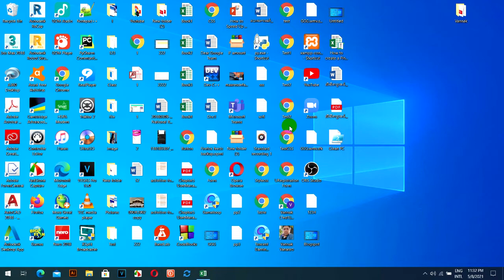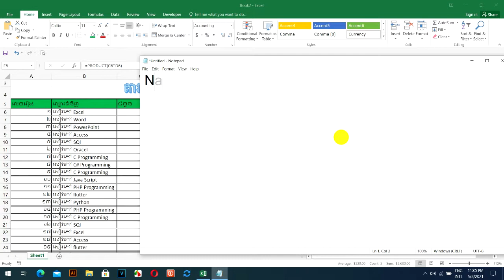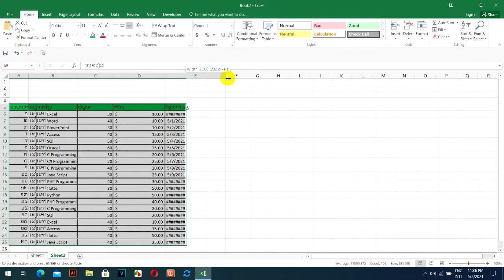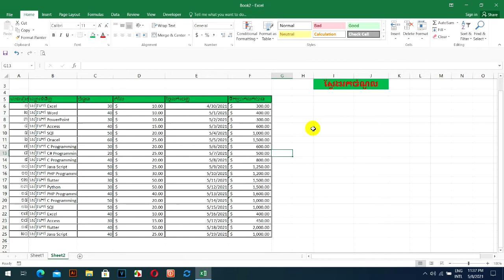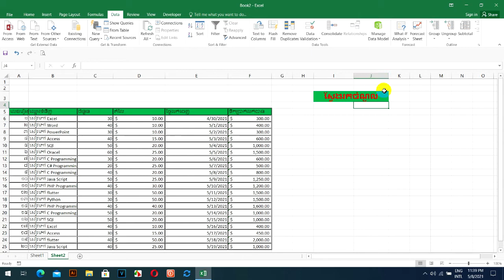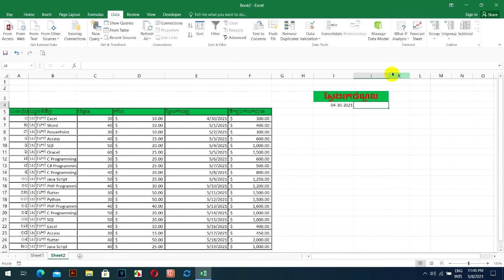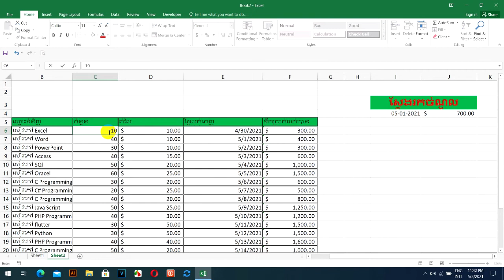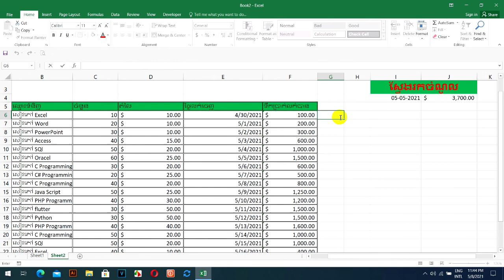របៀបប្រើប្រាស់រូបមន្តSumដើម្បីសែ្វងរកទិន្នន័យ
មេរៀននេះមានគោលបំណងបង្ហាញពីការប្រើប្រាស់រូបមន្ត Sum និង Match ដើម្បីសែ្វងរកទិន្នន័យដែលយើងត្រូវការ និងធ្វើការគណនាតាមពេលវេលាដែលយើងបានជ្រើសរើស និងមានមេរៀនជាច្រើនទៀតដូចខាងក្រោមនេះ
សូមបងប្អូនជួយគ្រាំទ្រChannel នេះផង។ គោលបំណងក្នុងChannel មួយនេះគឺការបង្រៀនដែលជាគោលបំណងធំបំផុត និងមានការកំសាន្តផេ្សងទៀត។សូមបងប្អូនជួយគាំទ្រនៅChannel របស់ខ្ញុំផងដើម្បីជាកំលំាងក្នុងធ្វើVideoអោយបងប្អូនកំសាន្ត និង ចែកចំណេះដឹងផេ្សងទៀតជាច្រើន
សូមអរគុណ